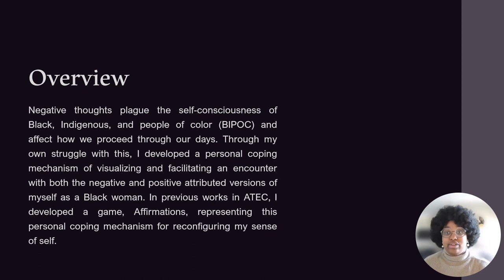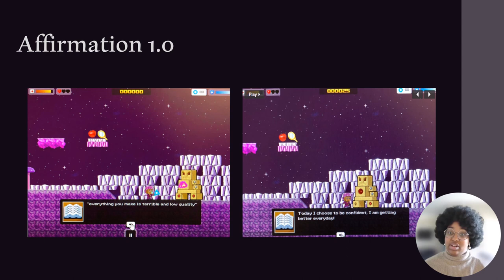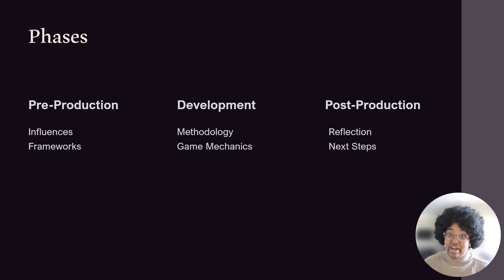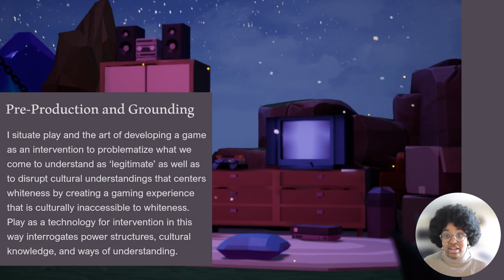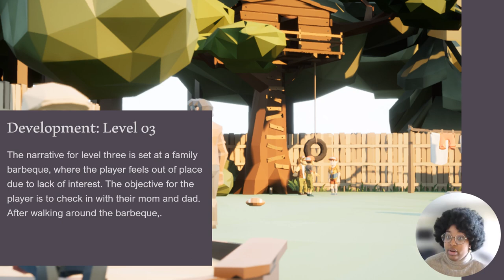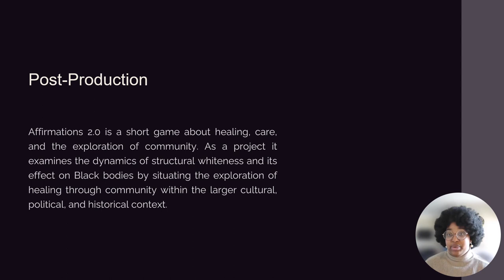Affirmations 2.0: The Politics of Liberation and Exploration of Healing in Digital Games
Diamond Elizabeth Beverly-Porter | University of Texas at Dallas, USA

 Negative thoughts plague the self-consciousness of Black, Indigenous, and people of color (BIPOC) and affect how we proceed through our days. Through my own struggle with this, I developed a personal coping mechanism of visualizing and facilitating an encounter with both the negative and positive attributed versions of myself as a Black woman. In previous works in ATEC, I developed a game, Affirmations, representing this personal coping mechanism for reconfiguring my sense of self. As an extension, Affirmations 2.0 explores the affordance of a digital game as a communally situated coping mechanism and critical making technology for Black women and children. Through the game, the player encounters intrusive thoughts and reflects on how the main conflict within oneself is rooted in the internalization of systemic oppression. In so doing, Affirmations 2.0 complicates player’s knowledge of the self and work as a flexible artifact that facilitates critical making, reflection, and self-care for Black women and children. This project directly addresses the concerns of mental health perceptions in the traditionally underrepresented group of Black women and children by highlighting the contributing factors of internalized systemic oppression. This project is grounded in the theoretical framework of pleasure activism and healing as community care work in order to resist neoliberalist perceptions of health as individualistic responsibilities. Furthermore, this project challenges the common oppositional relationship between game designer and player by introducing a collaborative partnership based on critical making between players and game designers. By engaging with the game’s infrastructure as a critical making technology, player will complicate their perception of their internal voice and understand the outside factors that affect individual and community health.